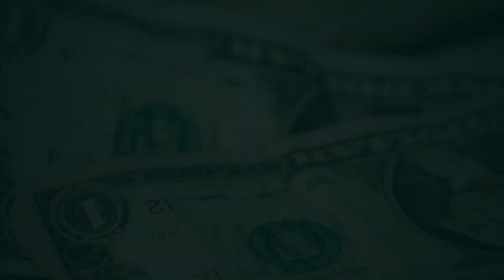An Alternate Way to Create Wealth | Ep. 358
We change things up this episode and look at an alternate way to create wealth!

I’d love to hear what you think, so please hit me up in the comments below.  And if the show gives you value, please show it some love with the share buttons.   You’ll find a new show posted here every Monday, to help you create success and manifest prosperity in your life.

► If you want to work with me personally, check out my coaching program

► Catch audio-only versions of this show, plus fresh new content on my Power Prosperity Podcast.

Meet Randy:
Randy Gage is a thought-provoking critical thinker who will make you approach your business — and your life — in a whole new way. Randy is the author of eleven books translated into 25 languages, including the New York Times bestsellers, “Risky Is the New Safe” and “Mad Genius.” He has spoken to more than 2 million people across more than 50 countries, and is a member of the Speakers Hall of Fame. When he is not prowling the podium or locked in his lonely writer’s garret, you’ll probably find him playing 3rd base for a softball team somewhere.